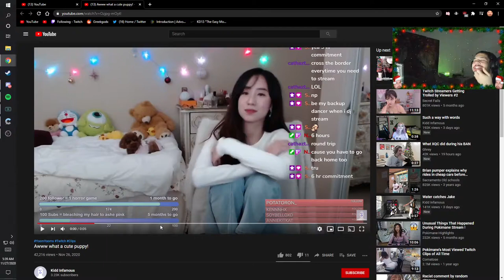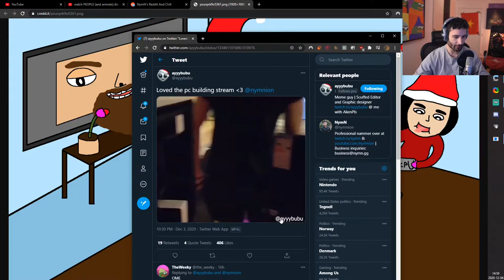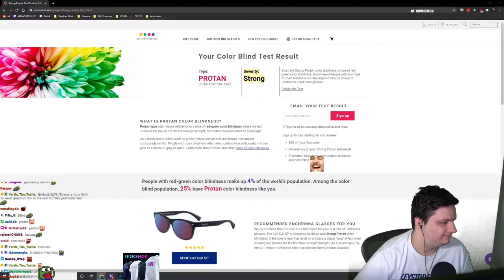Twitch Quick Clips Compilation #7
Commonly featured content creators include:
AndyMilonakis
Asmongold
avoidingthepuddle
bearunlv
charming_jo
cjayride
drdisrespect
Erobb221
esfandtv
Forsen
greekgodx
grossie_gore
HAchubby
HasanAbi
haxxnini
ice_poseidon
JakenBakelive
Justaminx
LoLTyler1
Macaiyla
malena
Mayahiga
miltontpike1
Mizkif
nmplol
Pokelawls
pokimane
QTCinderella
Quin69
S1mple
Shroud
Sliker
Sodapoppin
tpain
Trainwreckstv
Trihex
QtCinderella
Ludwig
Nmplol
Malena
ExtraEmily